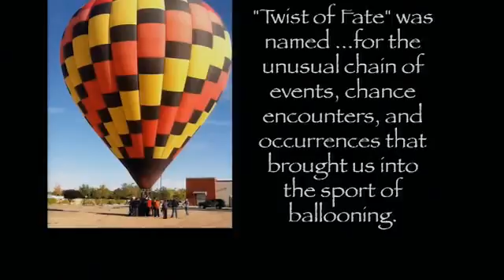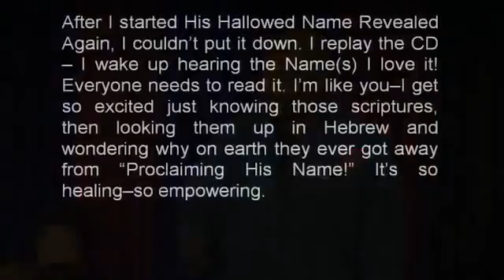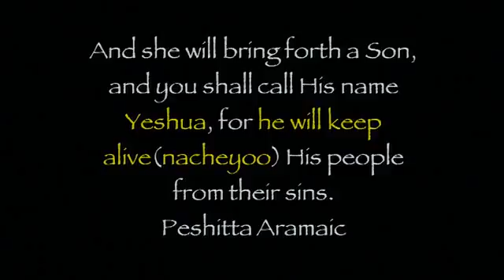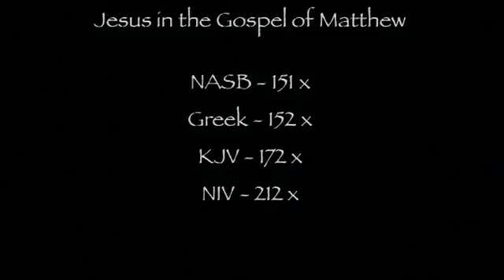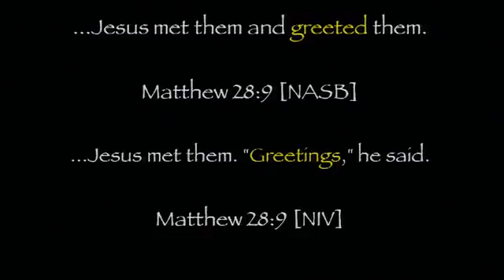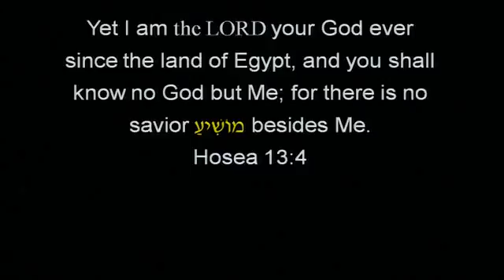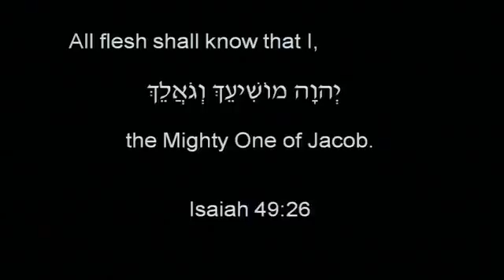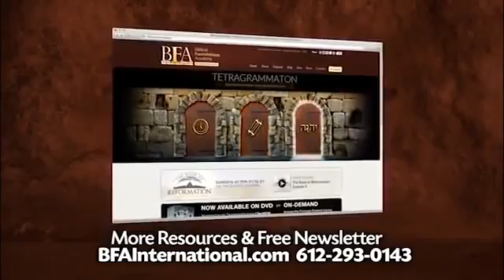Open Door Series #12 — Yeshua Proclaims His Father's Name! (Keith Johnson)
The Open Door Series by Keith Johnson and Nehemia Gordon is arguably the best and most powerful teaching series on the HOLY NAME of He who is the Omnipotent, Omniscient, Omnipresent, Wonderful, Beautiful, Majestic, Righteous, and Glorious Creator of the universe:  Our Heavenly Father, YHVH (Yehovah).

Do yourself the greatest favor of your life:  WATCH ALL 16 VIDEOS OF IT, and come to know and understand and call upon the power of HIS NAME in your own life—and then carry forth the banner of His Holy Name to the world.